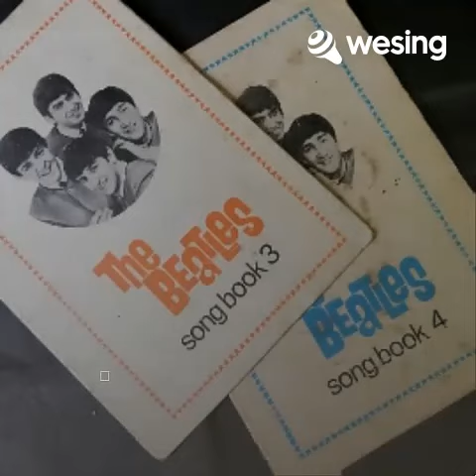I Wanna Hold Your Hand (duet with Winnie) cover from WeSing